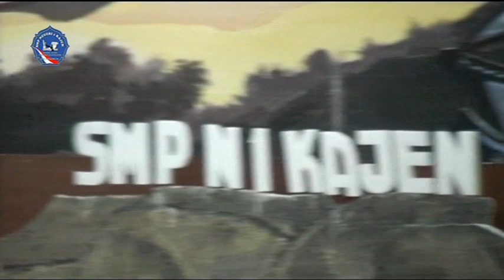PURNA SISWA & PERPISAHAN SMP NEGERI 1 KAJEN TH 2017/2018 PART 6